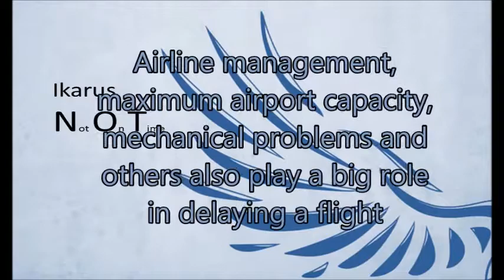Project Ikarus NOT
Project Ikarus NOT (Not On Time)

NASA Space application challenge 2016

App that calculates the possibility of flight delay throught weather conditions

Clear-for-take-off